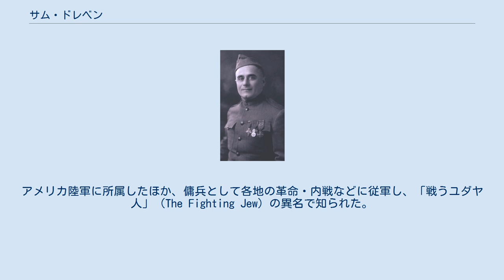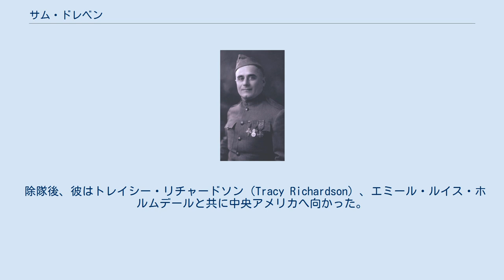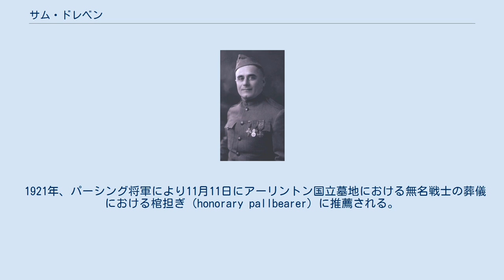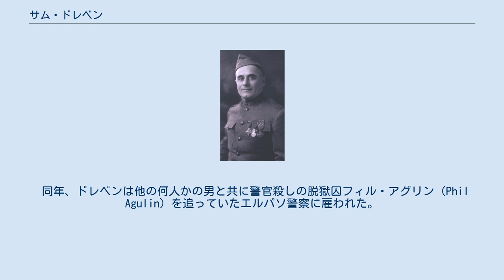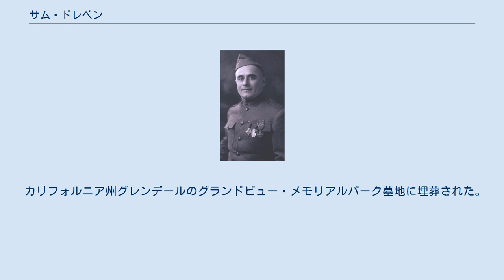サム・ドレベン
サミュエル・"サム"・ドレベン（Samuel "Sam" Dreben, 1878年6月1日 - 1925年5月15日）は、ロシア帝国出身の軍人、傭兵。
アメリカ陸軍に所属したほか、傭兵として各地の革命・内戦などに従軍し、「戦うユダヤ人」（The Fighting Jew）の異名で知られた。
アメリカ軍人としての最終階級は先任曹長。
姓の綴りがDrebbenとされている場合もあるがこれは誤りである。
 1877年、ロシア帝国ポルタヴァ（現在はウクライナ領）に生を受ける。
当時、ロシア帝国ではユダヤ人の迫害が進められており、彼は2度ロシアからの脱走を試み、1度はドイツにまで到達している。
1895年、18歳になったドレベンはロンドンに移住し、さらに1899年1月にはアメリカ合衆国ニューヨークに移住した。
 1899年6月27日、アメリカ陸軍に入隊し第14歩兵連隊に配属される。
同連隊は彼の入隊後まもなくしてエミリオ・アギナルドの反乱を鎮圧するべくフィリピンへと派遣された。
さらに中国大陸にて義和団の乱が発生し、第14連隊はこれの鎮圧に参加するべくフィリピンから北京に送り込まれる。
1902年には除隊するが、何よりも戦闘任務を好んでいた彼はこれが不服で、1904年に日露戦争が勃発すると日本側で参戦しようと試みるなどしていた。
同年中に再召集を受けた後、フォート・ブリスにて機関銃の運用に関する教育を行った。
1907年には再び除隊する。
 除隊後、彼はトレイシー・リチャードソン（Tracy Richardson）、エミール・ルイス・ホルムデールと共に中央アメリカへ向かった。
彼らは傭兵で、共に元機関銃手だった。
ドレベンはパナマ運河地帯で警備員として働き、いくつかの事業を起こそうとするも失敗。
やがて傭兵としてグアテマラの解放運動に参加した事をきっかけに、ホンジュラス、ニカラグア、メキシコなど各地の紛争に参加していく事になる。
グアテマラでは背後から銃撃を受けて負傷しているが、これは彼が軍人・傭兵として受けた唯一の負傷であった。
メキシコ革命にはフランシスコ・マデロ側勢力の機関銃手として参加する。
1913年にマデロが処刑された後、ドイツ帝国の秘密工作員フェリックス・ゾンマーフェルトに雇われたドレベンはエルパソに派遣され、パンチョ・ビリャ側勢力に対する武器密輸に関与した。
またゾンマーフェルトの秘密任務に関連したメキシコにおけるサボタージュ作戦を遂行している。
1916年、ニューメキシコ州コロンバス襲撃の際に民間人が殺害されたことに憤慨し、戦友と共にアメリカ側に寝返った。
遠征部隊の偵察兵となったドレベンは、司令官ジョン・パーシング将軍の友人となった。
なお、この遠征は失敗し、1917年には遠征軍も撤退した。
 1917年初頭、当時39歳だったドレベンは19歳のヘレン・スペンス（Helen Spence）と結婚し、まもなく娘を授かる。
しかし第一次世界大戦が勃発すると彼は再び陸軍に戻ることを望むようになり、アメリカの参戦を機に第36歩兵師団第141歩兵連隊にて再入隊した。
フランス戦線に従軍している最中、彼の娘が死去し、彼は戦地でそれを知らされた。
 第一次世界大戦中、彼は1918年10月のサン＝テティエンヌの戦いにおける戦功から殊勲十字章、フランス戦功十字章、フランス軍事勲章を受章している。
当時アメリカ遠征軍総司令官だったパーシング将軍はドレベンについて、「最高の兵士であり、また私が知るうち最も勇敢な男である」と述べている。
 戦後、彼の出征中に不倫をしていた妻と離婚してエルパソに戻る。
終戦と共に彼の「戦争狂」も落ち着き、やがて保健事業を立ち上げて成功をおさめる。
 1921年、パーシング将軍により11月11日にアーリントン国立墓地における無名戦士の葬儀における棺担ぎ（honorary pallbearer）に推薦される。
また、大戦の英雄アルヴィン・ヨークも同じ役割に選ばれている。
 同年、ドレベンは他の何人かの男と共に警官殺しの脱獄囚フィル・アグリン（Phil Agulin）を追っていたエルパソ警察に雇われた。
エルパソ警察ではメキシコのシウダー・フアレスにて刺青の除去治療を宣伝する偽の医院を設置し、そこにドレベンらを配置した。
当初はアグリンが治療に訪れた時...